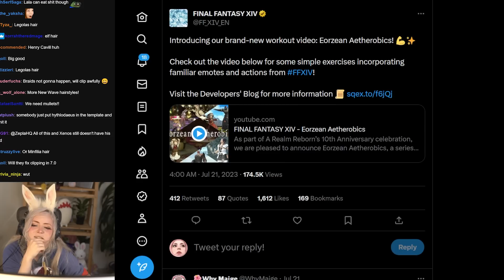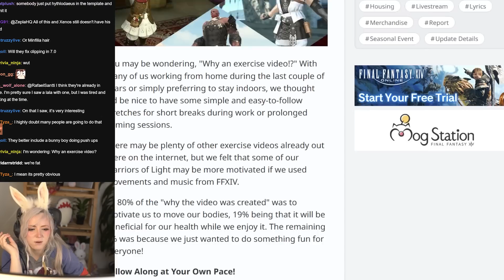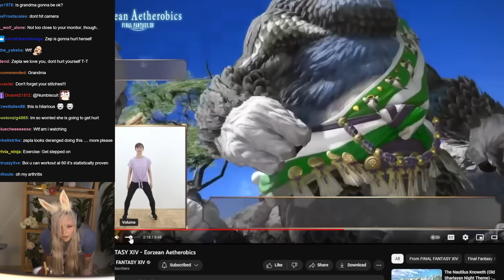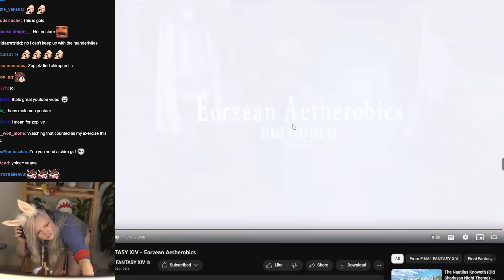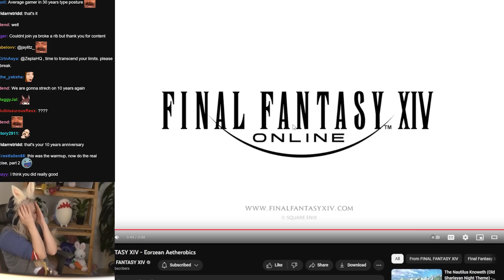Zepla almost PUNCHES monitor doing FFXIV Aetherobics